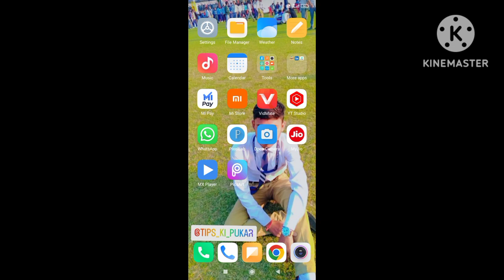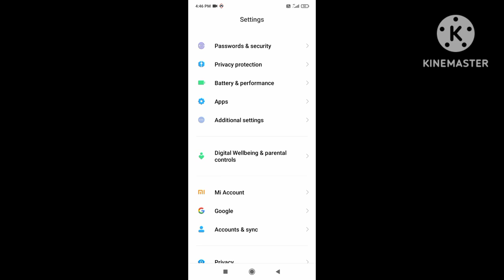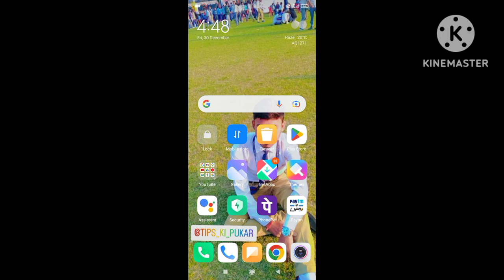Blacklist se number kaise hataye || Block list se number kaise hataye।। Tips ki Pukar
Your Quries👇

1) black list mein se number kaise hataye
2) number blacklist se kaise nikale
3) black list se number kaise nikaalte hain
4) blacklist number unblock
5) black list
6) black list mein se number kaise nikalta
hai
7) black list se number kaise nikala jata hai
8) number ko blacklist se kaise hataye
9) blacklist se number kaise nikalte hain
10) blacklist mese number kaise hataye
11) block number kaise hataye
12) block list mein se number kaise nikale
13) blacklist se number kaise nikale
14) black list mein number kaise nikale
15) block se number kaise hataye